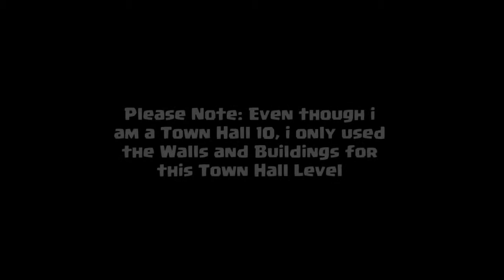Clash of Clans BEST TH9 FARMING BASE DE BASE AIR SWEEPER : Update by CoC Club